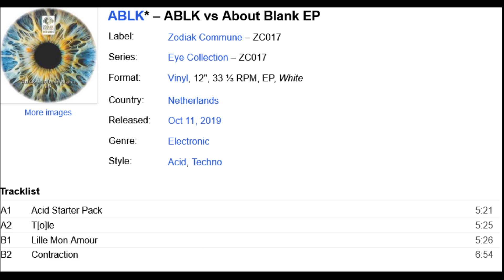B2 - ABLK - Contraction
ABLK – ABLK vs About Blank EP
Label : Zodiak Commune – ZC017
Series : Eye Collection – ZC017
Format : Vinyl, 12", 33 ⅓ RPM, EP, White
Country : Netherlands
Released : Oct 11, 2019
Genre : Electronic
Style : Acid, Techno, Trance, Hard Trance, Hardcore, Industrial

I am making such material available in a effort to advance the understanding of Political, Environmental, Emergency preparedness and Health issues, etc. I believe this constitutes a 'fair use' of any such copyrighted material as provided for in section 107 of the US Copyright Law. In accordance with Title 17 U.S.C. section 107, the material on this site is distributed without profit to those who have expressed a prior interest in receiving the included information for Political, Research and educational purposes.